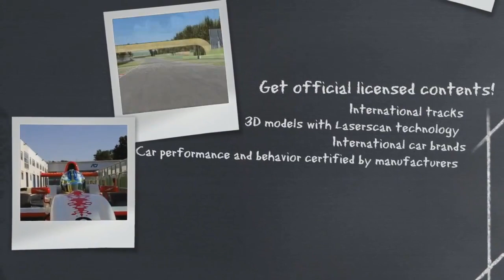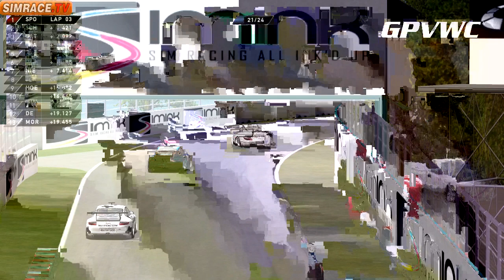GPVWC 2012 - World Sports Series R04 - Canadian Sports Series, Montreal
Sim Race TV broadcast replay of Round 4 of the WSS 2012 Championship.